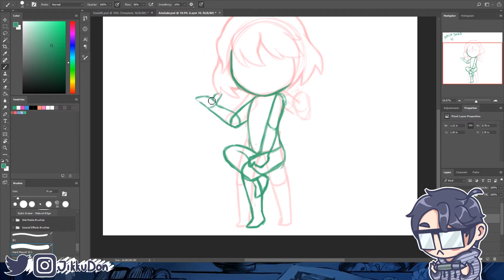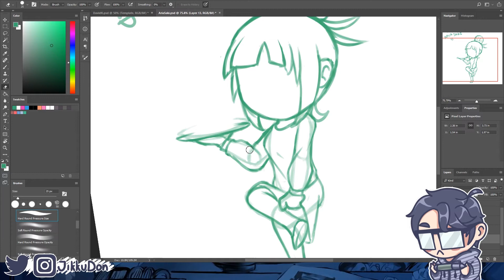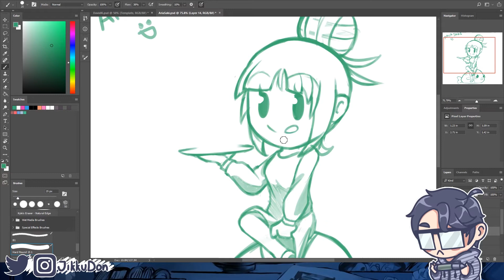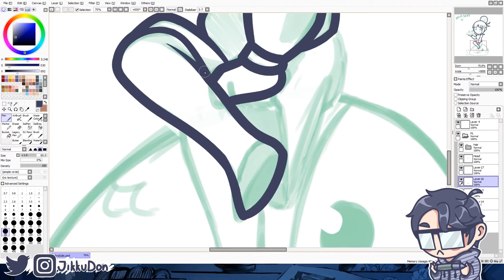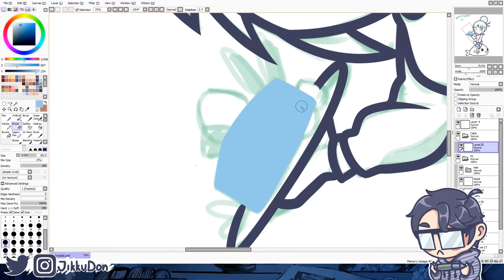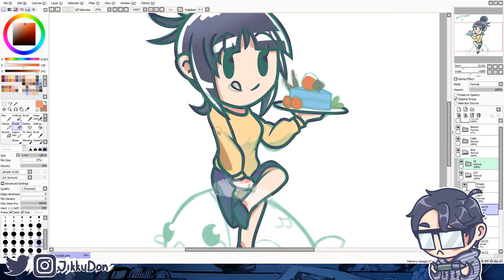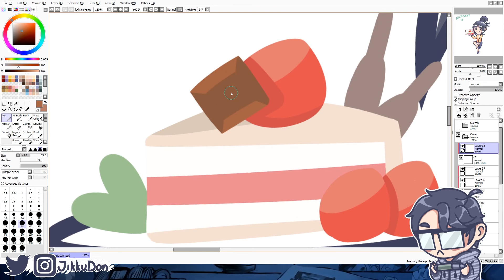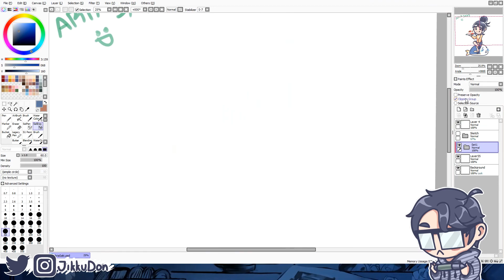AriaSaki Speedart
One of my DLCs (lol) for my OfflineTV project :D